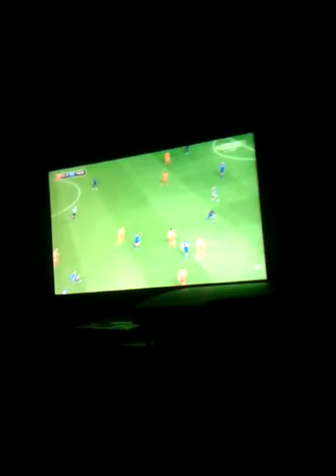Man u vs liverpool